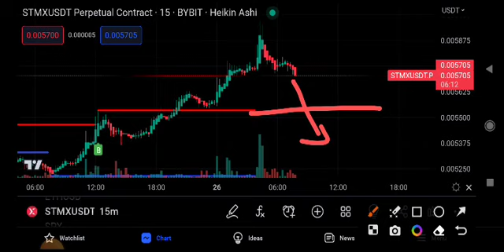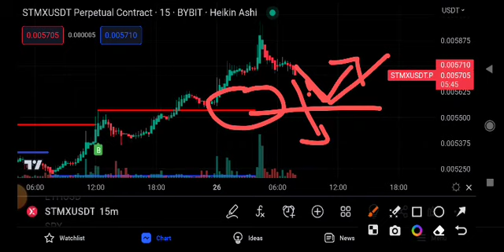STMX Coin Price Prediction Update! STMX News Today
Queries Solved:
1.  today target
2.  price today
3.  price prediction
4.  token today target

latest news,crypto news english,crypto news telugu,